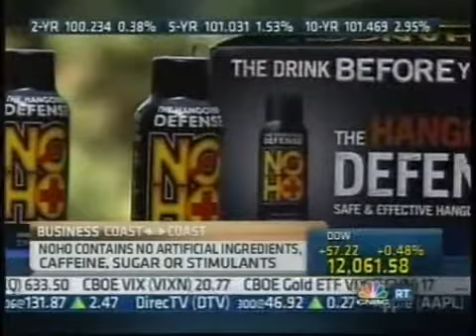NOHO Televised Nationally On CNBC